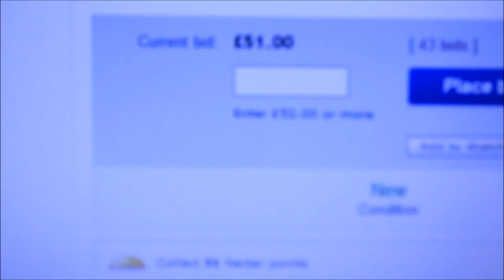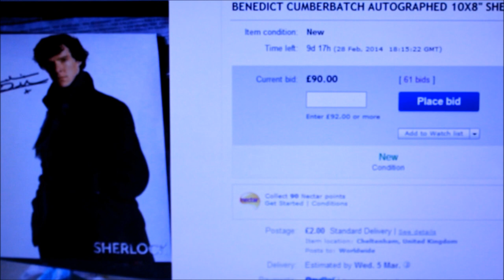Indieglowglow Update #4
Our fourth update video.
Benedict Cumberbatch autograph
Louise Brealey autograph
A Very Potter Senior Year signed poster
Costume piece